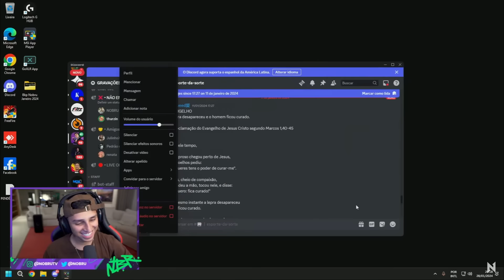A DUO MAIS HISTÓRICA DO FREE FIRE FEZ RECORD DE KILLS? NOBRU E THURZIN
QUER COMPRAR DIAMANTES MAIS BARATOS? ACESSE AGORA REI DOS COINS

título: DIÁRIO LIÃO CUP! MEGA E APELAPATO GANHARAM O CAMPEONATO, DERAM BOOYAH! vs MANOMAX e GURAS!

edição com duas telas, as telas de  @apelapatolive   e  @MegadragomGamePlay

este conteúdo tem a permissão e edição elaborada com intuito de entreter o público de free fire e trazer os melhores momentos dos jogadores em suas lives!